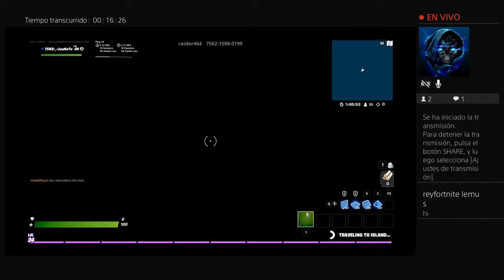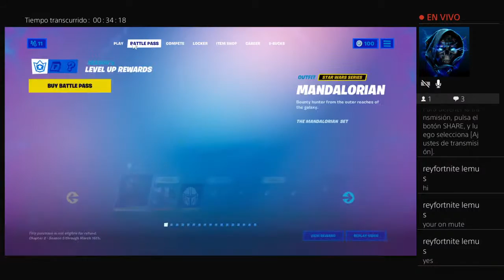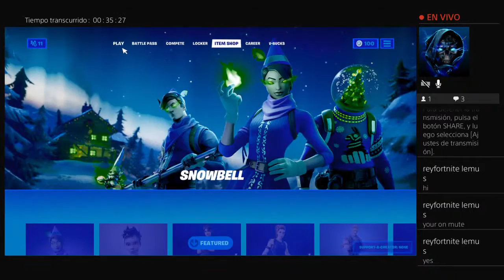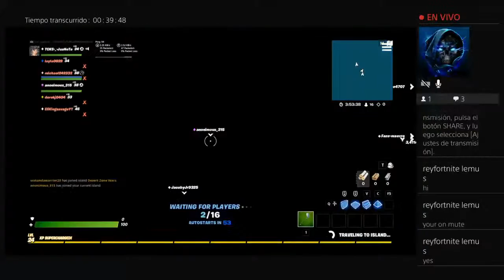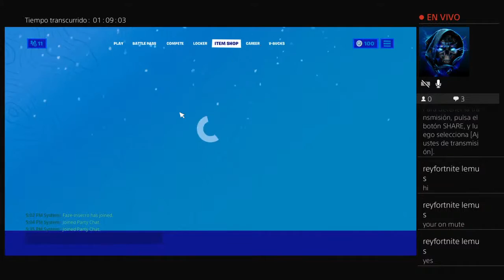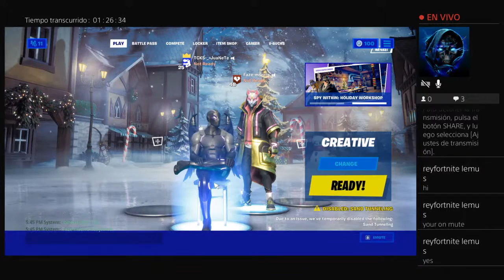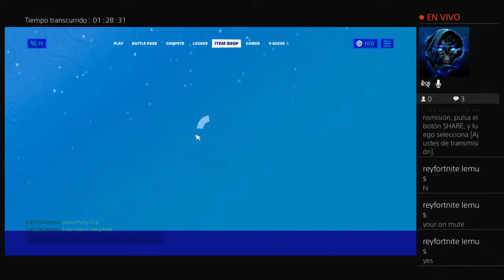Playng whith freinds